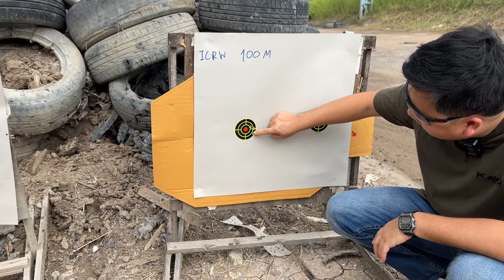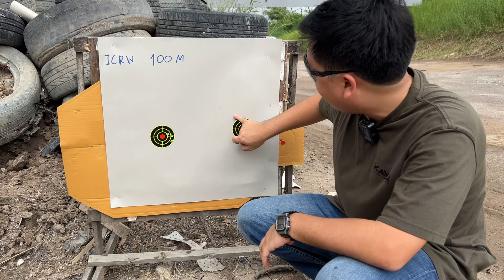[ChannelMo] รีวิวปืนAR15 Iron City .223 Wylde ไรเฟิลสายไล่เบา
***ไม่ขายกระสุนและอาวุธปืนทุกชนิด***